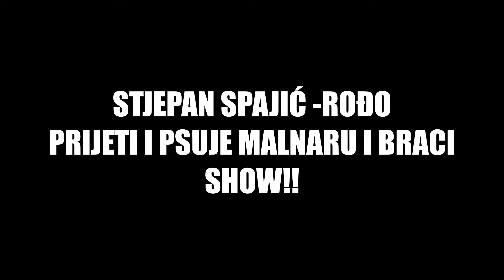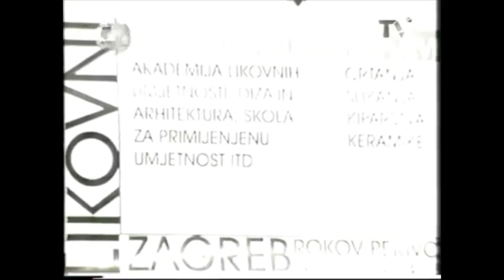Rođo psuje i prijeti Malnaru i Braci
Stjepan Spajić „Rođo” ,Malnar i Braco Cigan o Hrvatskom Dragovoljcu